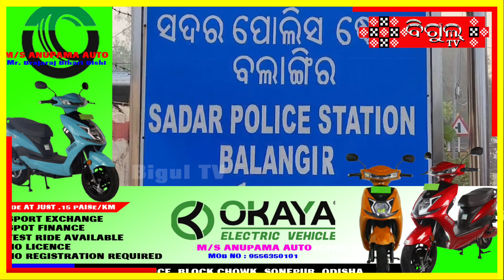ନକଲି ସୁନାରେ ଅସଲି ଠକେଇ ୨ ଠକ ଗିରଫ !! Bigul Tv !!